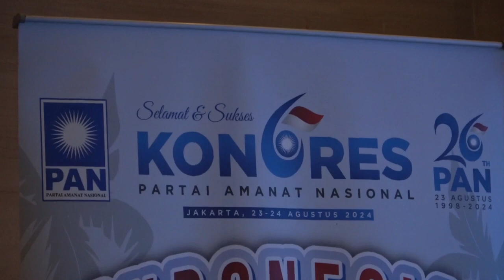PRABOWO SINGGUNG ADA YANG TIDAK MAU DIAJAK KERJA SAMA